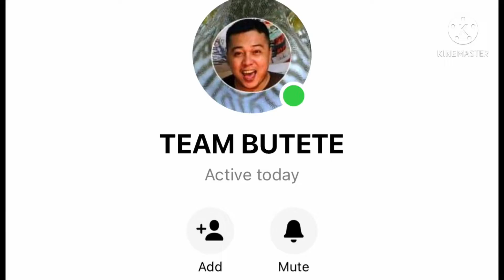Ganito na kaluwag ang Edsa ngayon hindi tulad noon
Start na nag pandemic naging maayos na ang edsa separate na ang bus Sa private vehicle naging ok lang lahat lalo na Sa mga commuters na araw arw Sa edsa dumadaan laking luwag Sa knilang byahe